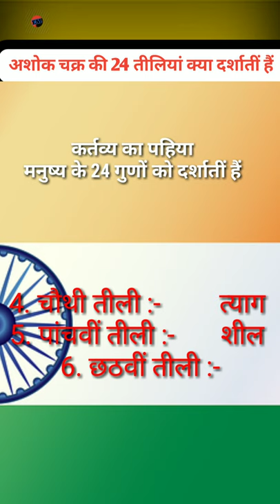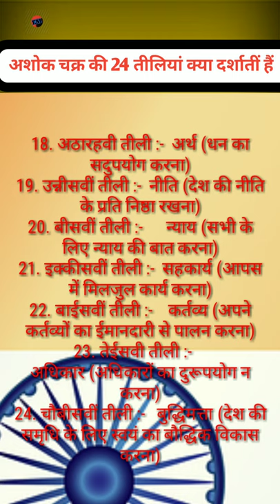24🎡तीलियों का रहस्यby eklavy master Ashok chakra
24🎡तीलियों का रहस्यby eklavy master Ashok chakra